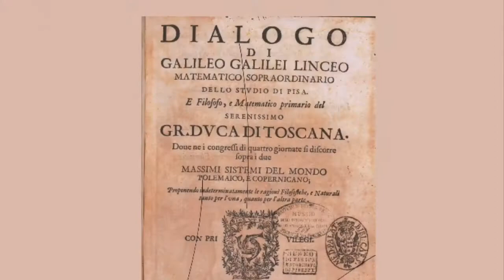Trailer monologo di Marco Paolini su Galileo